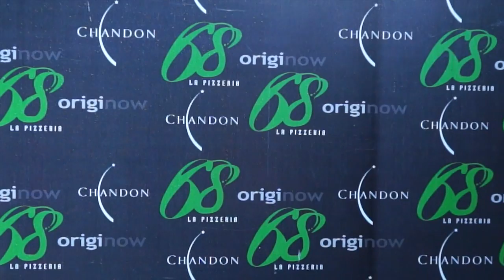PAELLA DO NAVARRO - PARTE 2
TUDO A VER, A PAELLA DO NAVARRO, A TÍPICA PAELLA VALENCIANA E O REINO DE NAVARRA. VIVA A ESPANHA! VIVA O AMIGO, JORNALISTA PAULO NAVARRO, CUJO CARISMA FOI O PRINCIPAL INGREDIENTE DA TARDE QUE VIROU NOITE, NA 68 LA PIZZERIA, DE LILIAN MESQUITA, DIA 4 DE JUNHO.

OS CONVIDADOS ENTRARAM NO CLIMA DA IGUARIA E O ENCONTRO FOI SABOROSO E "CALIENTE". GENTE BONITA, DE BEM COM A VIDA COMEMORANDO ESTE 2016 QUE NÃO ESTÁ LÁ MUITO FESTIVO. ENFIM, A CHIQUE PIZZARIA, EM TODOS E VASTOS AMBIENTES, FICOU LOTADA E APLAUDINDO O GENEROSO "OPEN BAR" E O SAXOFONE, AO VIVO, DO KID ABELHA, GEORGE ISRAEL E O BELÍSSIMO SHOW DA ORQUESTRA NOCHE CUBANA.

A TARDE PROMOVIDA POR LILIAN MESQUITA, PROPRIETÁRIA DA PIZZARIA DE LOURDES TEVE ASSINATURA DA CHANDON, VODKA BELVEDERE, A TABACARIA, KRUG BIER E MARTMINAS.